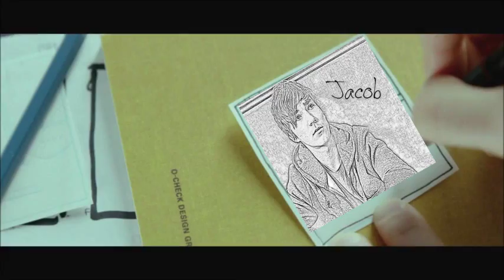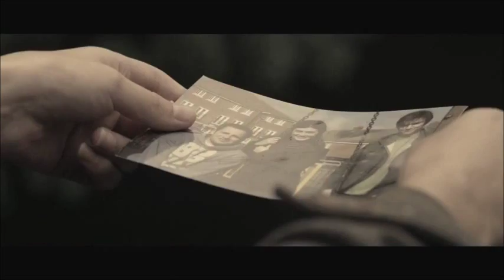Booked Out Fan Video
This is a fan video from the movie 'Booked Out' directed by Brian O'Neil. I support Rollo Weeks so I made this :)